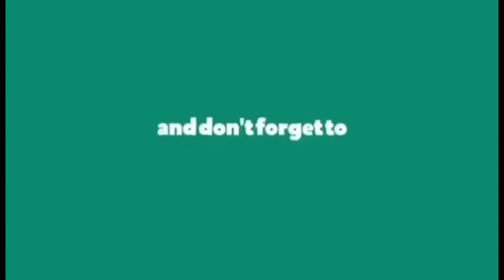LINISIN ANG KISAME AT PADER PART-2 | NAKAKAPAGOD😬BUHAY OFW